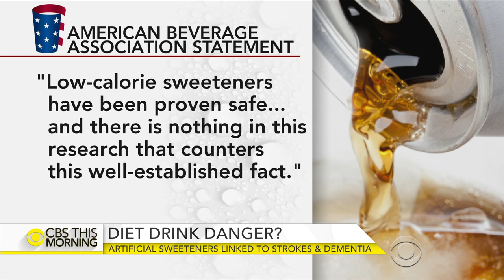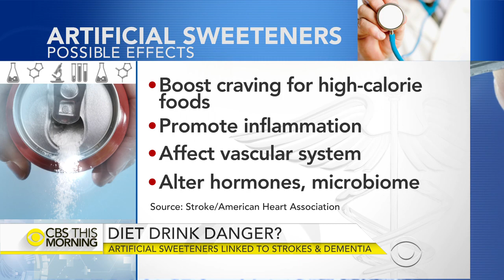Can diet soda put you at higher risk for stroke and dementia?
New research finds drinking at least one artificially-sweetened drink a day could double the risk of developing a stroke or dementia. A 2015 study shows that Americans drink more than three billion gallons of diet beverages a year. Dr. Tara Narula joins "CBS This Morning" to discuss the effects that diet drinks can have on your brain.